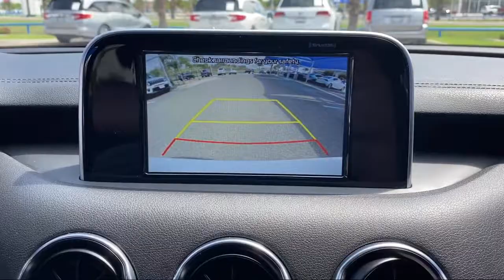2021 Kia Stinger GT-Line Sedan McAllen Mission Edinburgh Weslaco Pharr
2021 Kia Stinger GT-Line Sedan Stock Number: PA1874 Vin:KNAE15LA0M6089508.